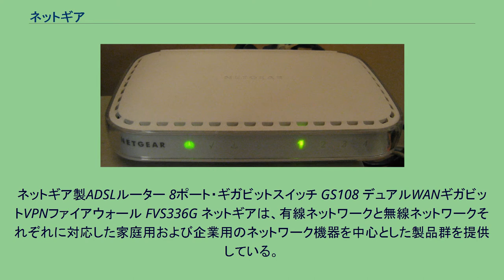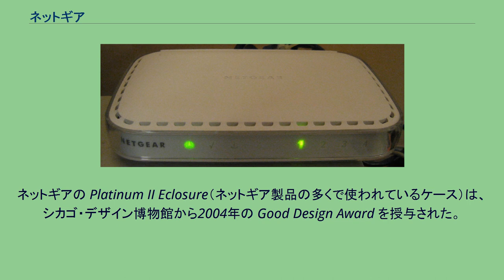ネットギア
ネットギア（英: Netgear）は、コンピュータネットワーク機器などのハードウェアを製造販売しているアメリカ合衆国の企業。
日本法人は1999年11月に設立されたネットギアジャパン合同会社。
1996年1月8日、ベイ・ネットワークスが子会社化し、「中小企業と家庭向けのネットワークソリューションに特化」するようになった。
1998年8月、ベイ・ネットワークスがノーテルに買収され、ネットギアもノーテルの子会社となった。
2000年3月になるとノーテルは同社の株を徐々に第三者に売却しはじめ、2002年2月にはノーテルから完全に独立した。
ネットギアは北米、ヨーロッパ、中近東、アフリカ、アジア太平洋といった地域で、小売業者、再販業者、VAR、サービスプロバイダなどを経由して販売展開している。
小売分野で主に競合しているのは、リンクシスとDリンクである。
2007年現在、アメリカ合衆国（売り上げの38%）とイギリス（同52%）が主な市場だが、他の地域の売り上げも急速に伸びている（例えばアジア太平洋地域は34%増）。
ネットギア製ADSLルーター 8ポート・ギガビットスイッチ GS108 デュアルWANギガビットVPNファイアウォール FVS336G ネットギアは、有線ネットワークと無線ネットワークそれぞれに対応した家庭用および企業用のネットワーク機器を中心とした製品群を提供している。
2006年時点でネットギアは一部製品の製造を他の電気機器企業にアウトソーシングしている。
外注先としては、Askey Computer、ASUS、Cameo Communications、Delta Networks、フォックスコン、Senao、SerComm などがある。
ネットギアはアウトソーシングによって価格を抑えつつ品質を保てるとしている。
2003年ごろ、ネットギア製無線ルーターにバグがあるとの報告がいくつかの愛好家サイトで見られた。
例えば、Netgear WGT624 に対して障害による被害を受けた人々による集団訴訟が起きている。
ネットギアの Platinum II Eclosure（ネットギア製品の多くで使われているケース）は、シカゴ・デザイン博物館から2004年の Good Design Award を授与された。
2003年にウィスコンシン大学のNTPサービスに対し一秒毎に問い合わせる、という処理を誤ってハードコードされたルータが約70万台出荷され、大きな問題となった（ウィスコンシン大学-ネットギアNTP問題）。